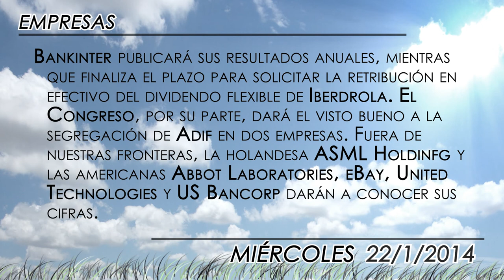Agenda económica del 22 de enero 2014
Mañana la atención de los inversores estará centrada en la publicación de los resultados anuales de Bankinter, que dará el pistoletazo de salida a la temporada en España. Además, los inversores prestarán especial interés a las cifras de Abbot Laboratories, eBay, United Technologies y US Bancorp.